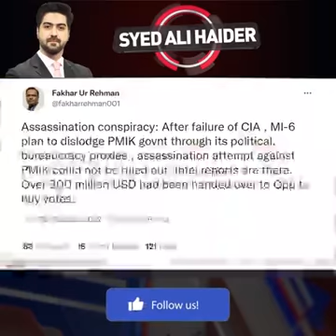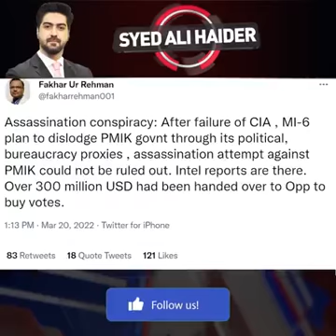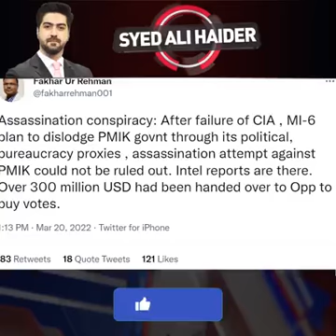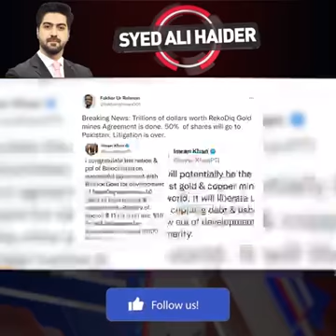Syed Ali Haider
Report Mar 2022 on PM Imran Khan Removal